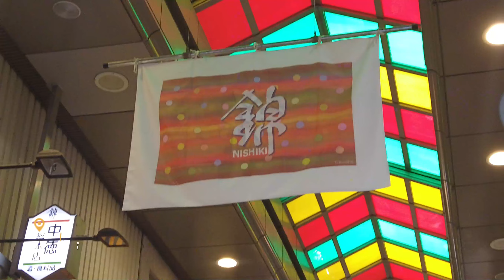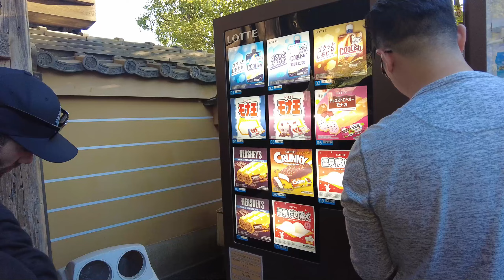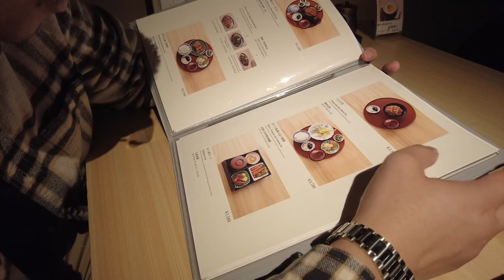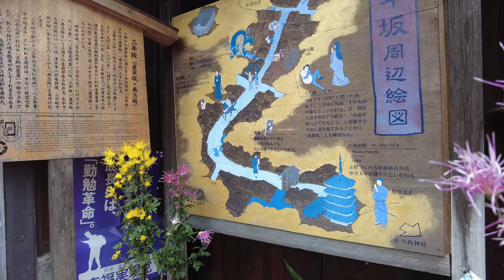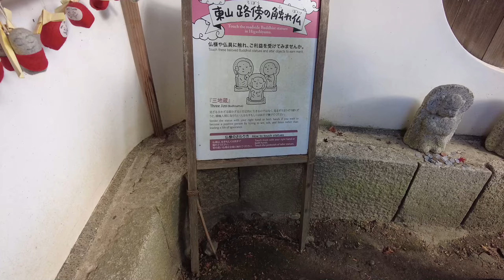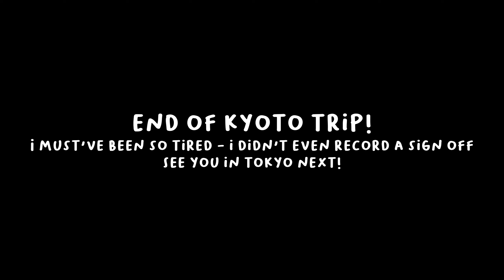Japan Vlogs 🏮 | Exploring, Eating, and Wearing Kimonos in Kyoto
Hi All! This series will be a vlog on my 2023 Asia Trip.
Our final leg of this trip is Japan! We've been wanting to come back to Japan after 2017, but Covid happened, so we were so excited to be back.
We're in Kyoto to see the Autumn leaves! Unfortunately, we came during a holiday in Japan, so it was super crowded! The crowds weren't fun, but the food was still delicious. My grandpa also fell in love with Japan here, he loves photography and videography, so he really wants to come back.

*Chapters*
00:00 - Fushimi Inari Gates
01:25 - Passing Gion Street
02:09 - Tempura Lunch at Tendon Makino Kyoto Teramachi
02:55 - Exploring Nishiki Area & Market
04:45 - Kinkaku-ji
07:06 - Unagi Dinner at Unagi Yondaime Kikukawa
08:20 - Kodaiji Temple
09:33 - Kiyomizu Dera
12:46 - Eating Street Food on Sanenzaka & Ninenzaka
18:42 - Kiyomizu Dera - Autumn Night Light Viewing
19:27 - Yakiniqi Dinner at Enen
21:10 - Arashiyama Bamboo Forest
22:44 - Lunch at Arashiyama Itsukichaya
24:05 - Sagano Romantic Train
28:29 - Iseki Dinner at Hanasaki